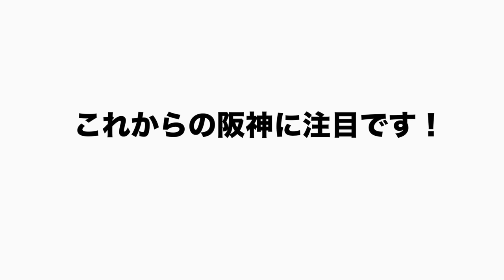【岡田監督ブチギレ⁉︎】阪神貧打で打線解体か…近本4番に起用‼︎「前で打て！泳げ！」の指示に疑問が残る⁉︎貧打打開には"あの選手"の存在が必要になる‼︎